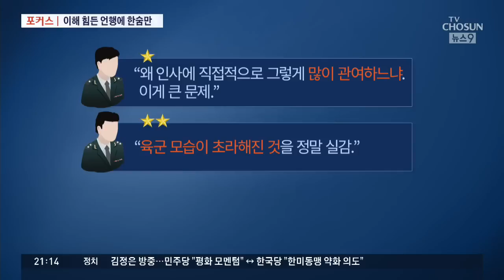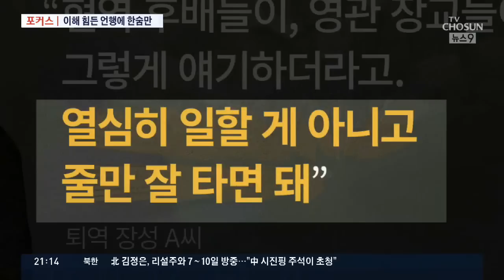청와대 '5급 신입'에 '인사철학' 설명한 '군 서열 2위'…군 왜 이러나 [포커스]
며칠전 국방부 장관이 천안함 폭침에 대해 이해할 부분이 있다고 말한데 이어, 육군참모총장의 이해하기 어려운 처신이 또 도마위에 올랐습니다. 군은 그야말로 군 다워야 한다는 말이 그 어느때보다 절실하게 느껴지는데 오늘의 포커스는 이 문제에 맟춰 보겠습니다.